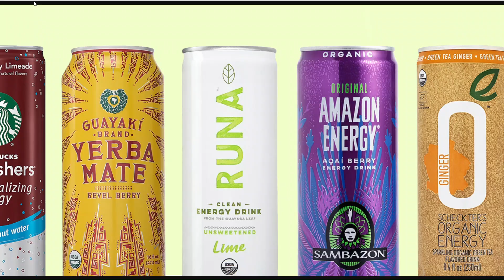"Unmasking Caffeine: How Energy Drinks and Coffee Might Be Robbing Your Future Energy"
Ever wondered why that cup of coffee or energy drink gives you a quick pick-me-up but leaves you feeling drained later on? 🤔 This video dives into the fascinating world of caffeine, revealing how it plays tricks on your brain and potentially robs you of future energy.

🧠 Join us as we explore the science behind caffeine's impact on the brain, from blocking sleep-inducing chemicals to unleashing temporary bursts of energy. Discover the superhero-like abilities of caffeine molecules and how they create a feeling of alertness that might just be borrowing energy from your future self.

🚀 However, the caffeine-fueled buzz comes with a catch. We'll uncover the potential side effects of excessive caffeine consumption, including jitteriness, increased heart rate, and the risk of disrupting your precious sleep.

⚖️ Balance is key! While caffeine can be a short-term ally, we'll emphasize the importance of establishing long-term habits for sustained energy. It's time to unmask the truth about caffeine and find a healthy balance between that extra boost today and preserving your energy for tomorrow.

🌱 Join us on this journey of understanding, as we unravel the mysteries behind caffeine and its impact on our energy levels. ☕💡